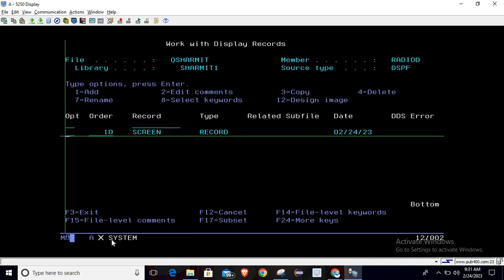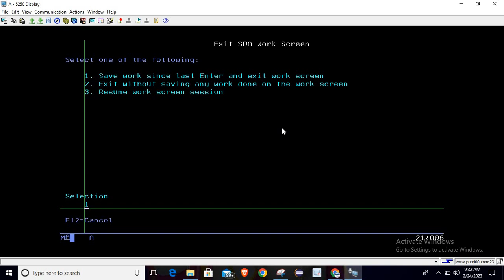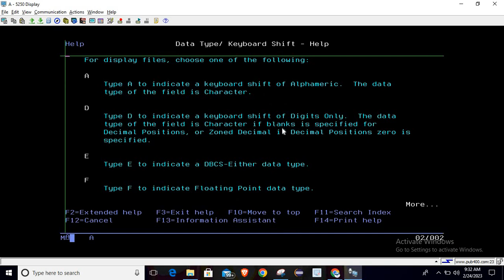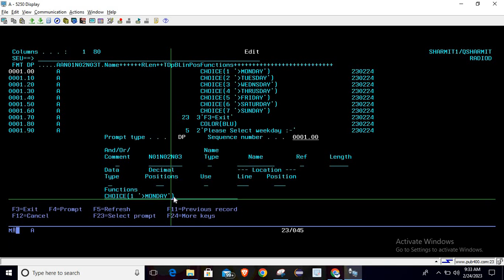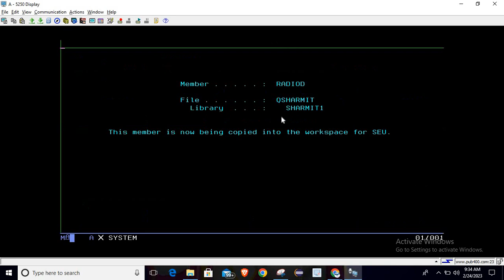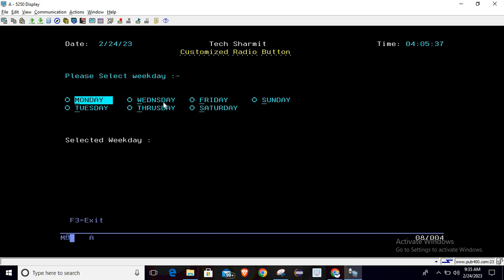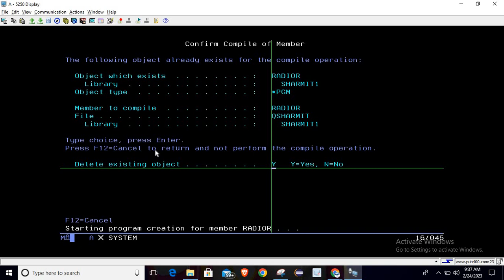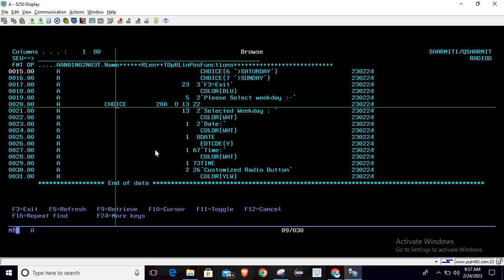IBMi (AS400) - Customized Radio Button Display File |Horizontal Radio Button|Vertical Radio Button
1. How to customize radio button in display file in hindi.
2. How to create horizontal radio button in ibmi or as400 display file in hindi.
3. How to create vertical radio button in ibmi or as400 display file in hindi.